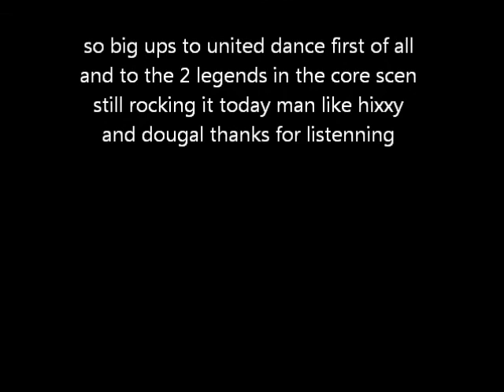united dance the final frontier dj hixxy & dougal 18th april 1997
this is part one of a two part set listened to both parts this ones not as good as side 2 if you can handle first track its actually a decent set enjoy big ups to hixxy and dougal and the united dance crew this ones for you